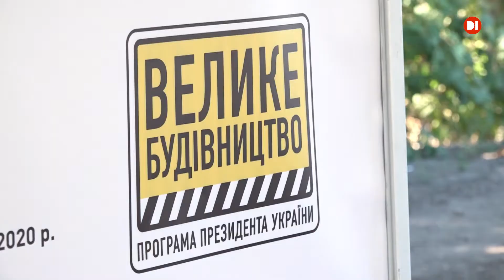Дніпровський аеропорт розпочнуть будувати наприкінці вересня, - Зеленський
Зайшов в МакДональдз за бургерами та нагетсами та потрапив до об'єктива. До Дніпра з робочим візитом приїхав президент Володимир Зеленський. У місті його цікавив перебіг капітального ремонту 33-ї гімназії, на яку виділили майже 62 мільйони гривень з обласного бюджету, хід реконструкції траси Дніпро – Кривий Ріг, яку зводять за Національною програмою «Велике будівництво», та  «Південмаш»